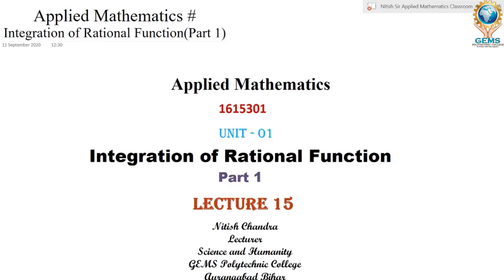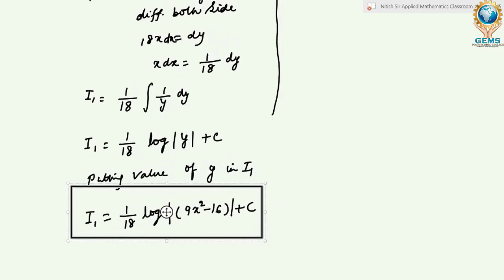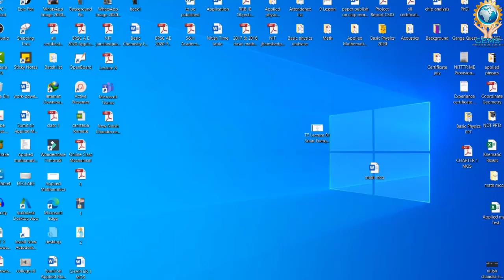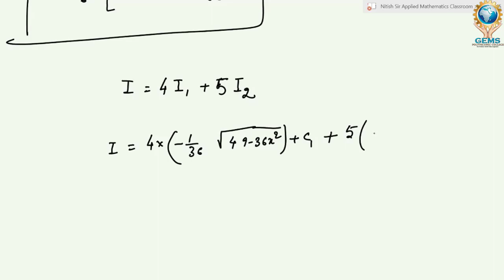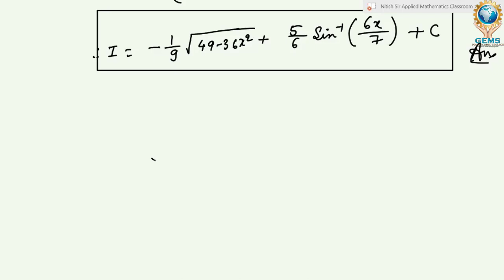Lecture- 15 Integration of Rational Function (Part 1)